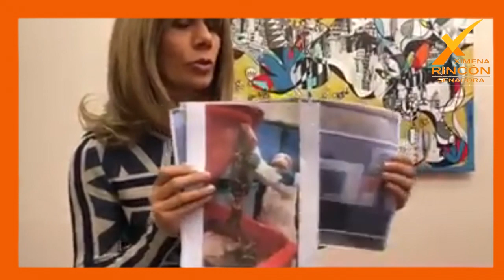Hay Jibia! No asustemos a la gente!!!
Mañana se Vota la Ley de la Jibia para que no entre a regir en este momento. Se ha argumentado que producto de la ley ya no hay Jibia, aquí muestro un claro ejemplo que no es así, son imágenes de la semana pasada , no asustemos a la gente con falsas afirmaciones.